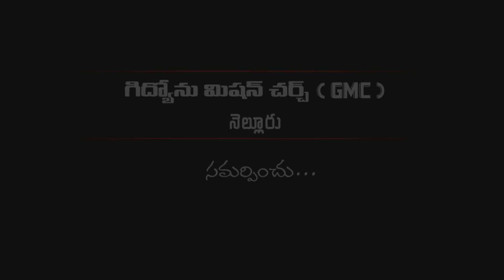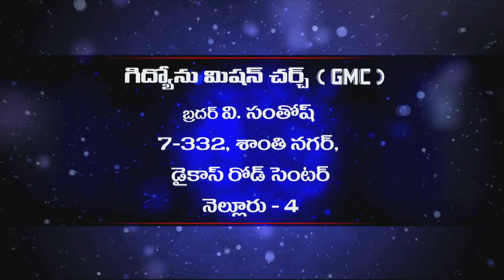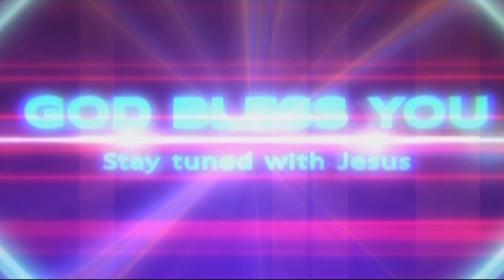Gideon Mission Church, Msg 127